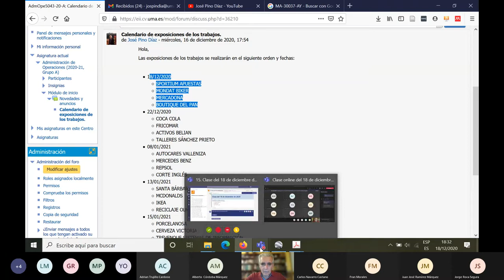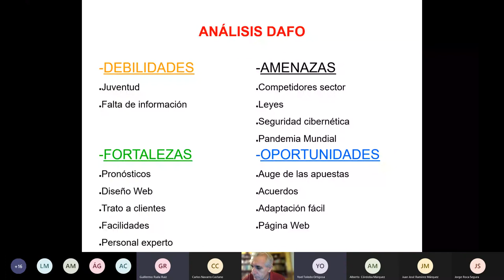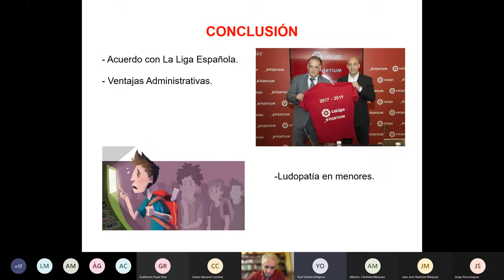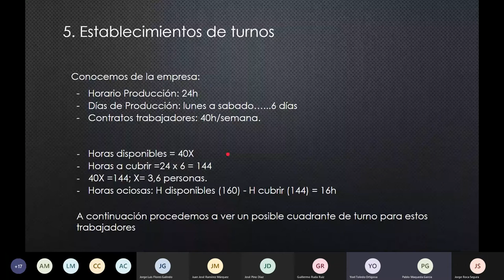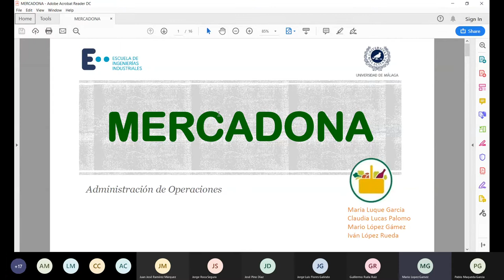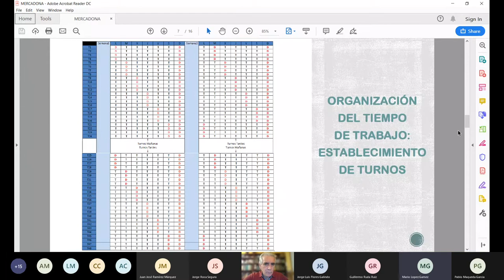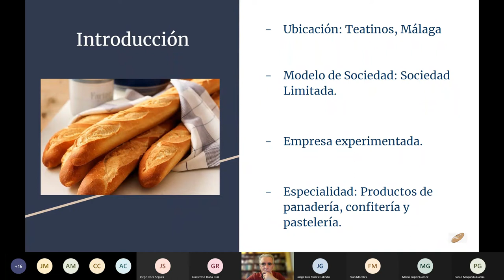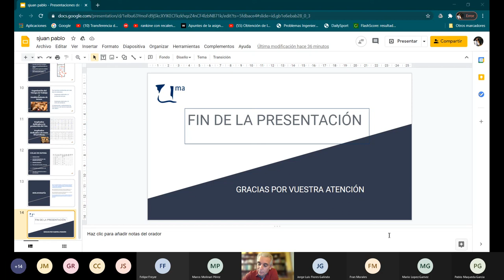Clase online AO GIM 18 12 2020